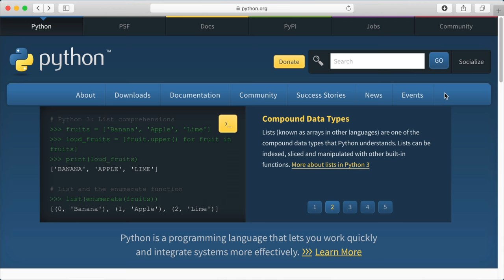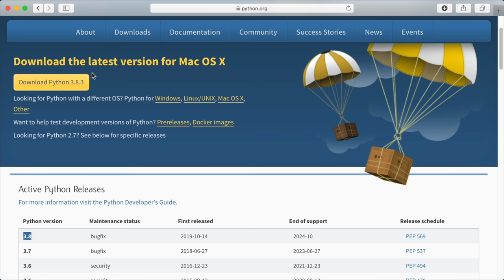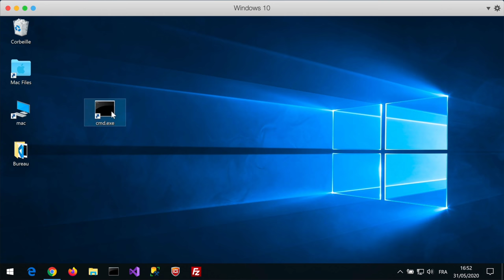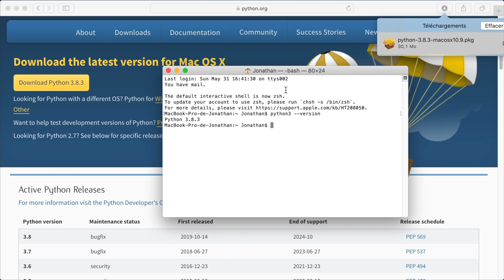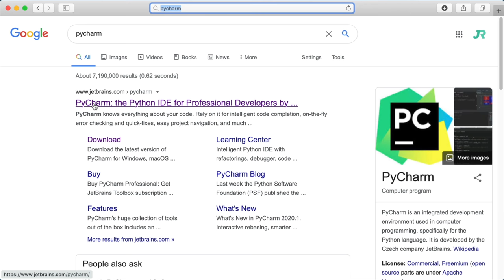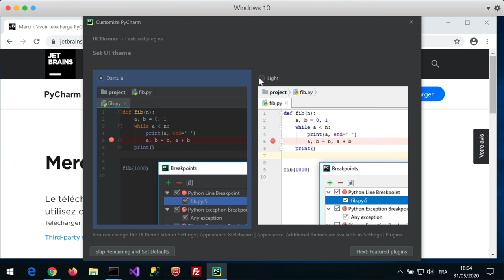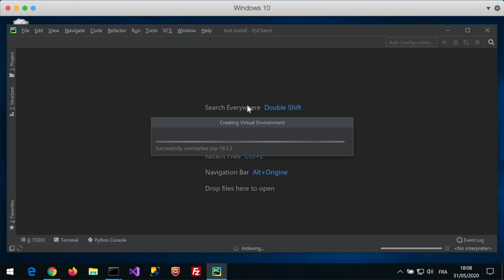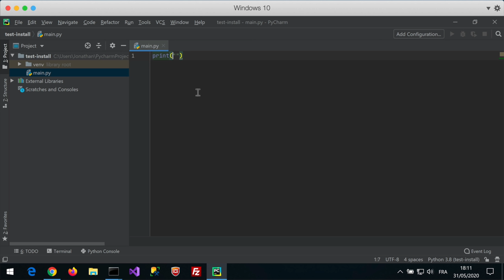APPRENDRE PYTHON [TUTO PROGRAMMATION COMPLET DÉBUTANT]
Vous souhaitez apprendre la programmation de manière simple et efficace ?
Vous êtes totalement débutant et vous n'avez pas beaucoup de temps ?

👉 Je vous propose ce tutoriel complet et gratuit : Apprendre la programmation avec le langage Python.

A la fin de ce tutoriel vous aurez les bases nécessaires en programmation pour savoir déjà créer vos premiers programmes avec Python.

Pourquoi le langage Python est idéal pour débuter ?

👉 Il est facile à apprendre moderne et Polyvalent. Et il permet de créer tous types de projets : applications web avec DJango, applications mobiles iOS et Android avec Kivy, Data sciences, Machine learning...

Bon apprentissage 🙂, un like 👍 = encore plus de tutoriels à venir...

AU PROGRAMME :
00:00:00 - Introduction
00:01:33 - ETAPE 1 : Installation des logiciels sur votre ordinateur (Windows ou Mac)
00:01:53 - Installation de Python (Python version 3)
00:05:43 - Installation de PyCharm (Environnement de développement)
00:11:48 - Installation de Visual Studio Code
00:15:31 - ETAPE 2 : Les concepts de la programmation (variables, fonctions, boucles...)
00:16:06 - Comment fonctionne la programmation ?
00:24:58 - ETAPE 3 : Création d'un premier programme en Python
00:36:39 - CONSEIL : Les interfaces graphiques (Jeux, applications mobiles iOS/Android, web...)
00:38:02 - Demander des données à l'utilisateur
00:42:05 - EXERCICE : Demander l'age de l'utilisateur
00:44:36 - CONSEIL : Quels types de projets vous voulez faire avec Python ?
00:45:10 - Les commentaires dans le code
00:48:39 - Variable numérique
00:55:34 - Convertir une chaîne en entier
00:57:58 - Erreurs et gestion des exceptions
01:02:42 - CONSEIL : Téléchargez la fiche récap (fichier PDF)
01:03:19 - La boucle "While"
01:10:31 - Améliorer notre programme avec la boucle
01:16:11 - Utiliser le debugger
01:20:24 - CONSEIL : Savoir debugger vous rendra "invincible" en programmation
01:21:34 - EXERCICE : Tester si le nom est vide
01:24:01 - Améliorer notre programme : Fonction
01:30:22 - EXERCICE : Créer une fonction pour demander le nom
01:32:18 - Variable globale et paramètre
01:37:53 - EXERCICE : Créer une fonction pour afficher les informations
01:40:12 - Condition et variable "Booléen"
01:44:10 - Condition "elif"
01:50:00 - EXERCICE : Conditions
01:52:50 - Condition ET / OU
01:55:36 - La boucle "For"
02:00:20 - Nombres à virgules et paramètre optionnel
02:04:04 - Les chaînes formatées
02:08:30 - Synthèse et idées
02:14:20 - Conclusion

LES LIENS :
[1] Rejoindre le "groupe privé des développeur"

[2] Téléchargez la fiche récapitulative au format PDF

[3] Découvrez la formation complète "Développeur Python"

Allez plus loin sur votre apprentissage de python:
- Apprenez la programmation orientée objet
- Apprenez les notions avancées du langage Python

Créez tous types de projets:
- Projets web : HTML / CSS / DJANGO
- Applications mobiles : iOS et Android
- Applications bureau : PC et Mac
- Découvrez les "super-projets" exclusifs: GALAXY et MR BEAT.

A PROPOS :
Développeur passionné avec plus de 16 ans d'expérience professionnelle, je suis actuellement développeur freelance spécialisé dans les applications mobiles iOS et Android, et les serveurs WEB. Je travaille à distance avec mes clients.

Sur cette chaine, je vous propose de découvrir la programmation d'une manière différente : je vous apporte ma pédagogie et mes techniques professionnelles.

L'objectif ? Vous permettre d'apprendre la programmation, de devenir un meilleur développeur, de vous professionnaliser, et pourquoi pas de changer de vie.

- Tuto programmation (Python, C#, .NET, ...)
- Devenir développeur freelance
- Programmation d'applications mobiles iOS et Android
- Programmation WEB